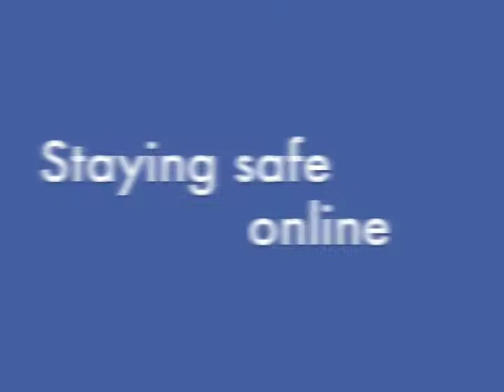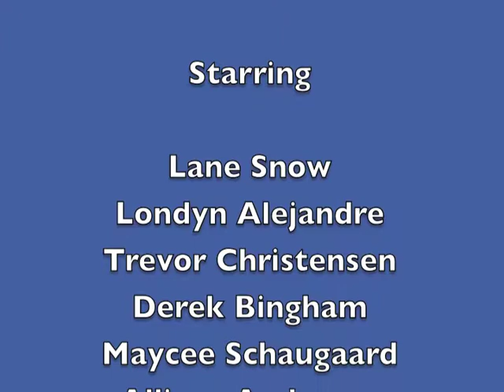Internet Safety 2016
7th Annual Canyons District Film Festival - Elementary Newscast Entry - Derek Bingham, Londyn Alejandro, Lane Snow, Macee Schaugaard, Allison Anderson, Trevor Christensen, and Derek Bingham - Bell View Elementary